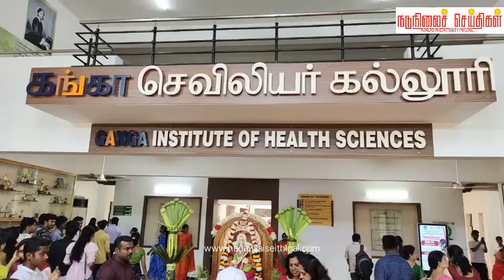தமிழ்நாடு செவிலிய மாணவ கழகம், கங்கா செவிலியர் கல்லூரி சார்பில் கலை மற்றும் கலாச்சார போட்டிகள்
தமிழ்நாடு செவிலிய மாணவ கழகம், கங்கா செவிலியர் கல்லூரி சார்பில் முப்பதாவது ஆண்டு மண்டல அளவிலான டாஸ்னாகாம் கலை மற்றும் கலாச்சார போட்டிகள்...